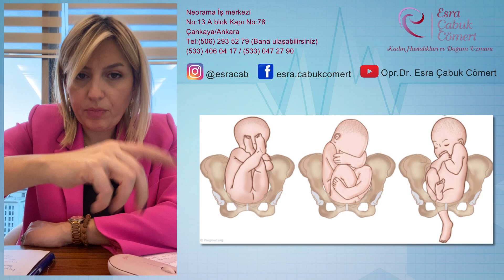Bebek Ters Geliyorsa Sezaryen Şart Mı? Bebeğin Ters Gelmesi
Bebeğim ters geliyor ne yapmalıyım? Bebeğim ters geldi normal doğum yapabilir miyim? Gelin bu soruların yanıtını verelim.
Bebek ters dönerse sezaryenle doğum yapılmalıdır. Bebeğin ters gelmesi durumunda normal doğum da yapılabilir ancak yüksek riskli ve zor olması sebebi ile pek tercih edilmemektedir.
Bebek ters dönerse ne olur sorusuna da; bu şekilde normal doğum şekli yapılmak istenirse plesantada hasar vs. gibi birçok sorun ortaya çıkabilir.
Bebeğim ters olunca normal doğum olur mu sorusuna hayır olarak yanıt verebiliriz.